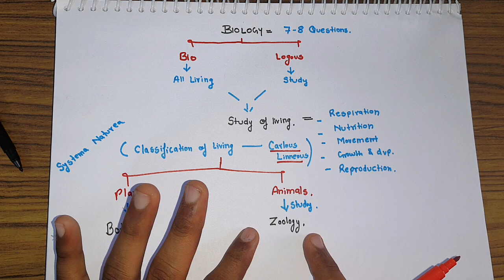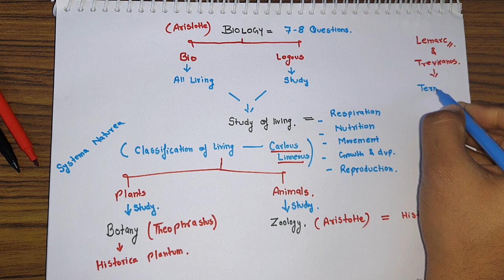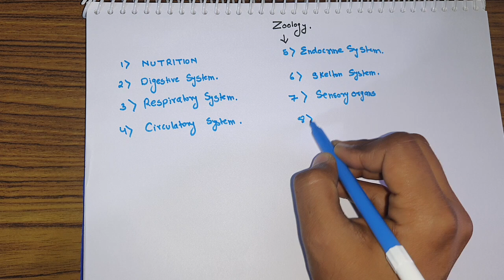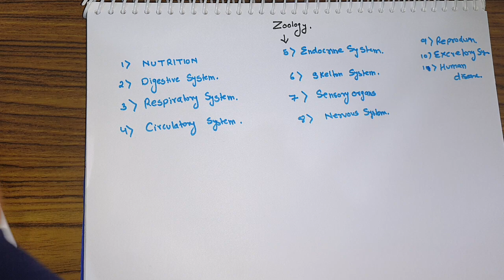CDS 2022 Strategy for Biology| Lecture 1 | NDA|CAPF|SSC|UPSC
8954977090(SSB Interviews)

To buy online Guidance Course, Download DEFENCE SPECTRUM applications
App Link⤵️⤵️⤵️⤵️👇👇👇👇